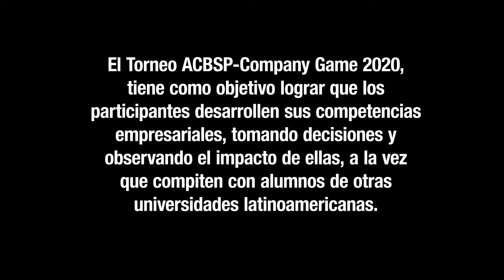Estudiantes torneo VFC - Negocios Internacionales